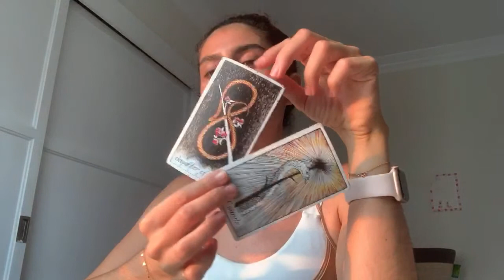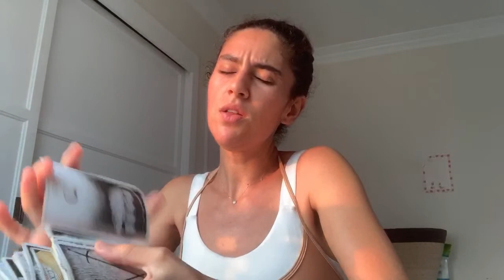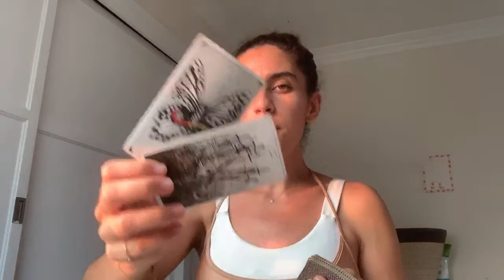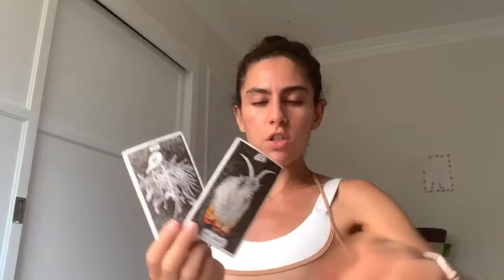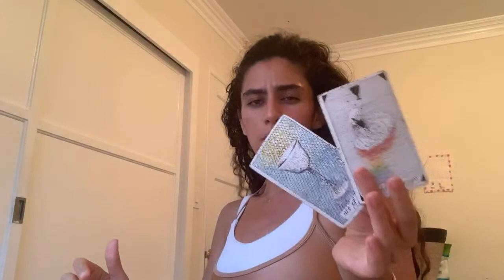Venus Direct Readings (Continued) All signs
If you wish to donate thank you all for your support energetically and beyond

For personal readings and/or other services including Personalized energetic alignment protocols and astrology reports,